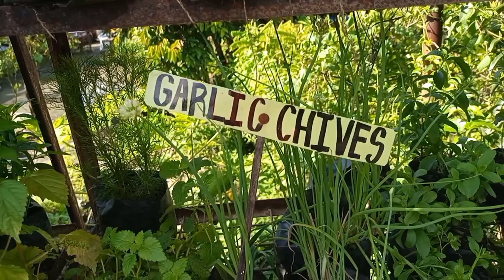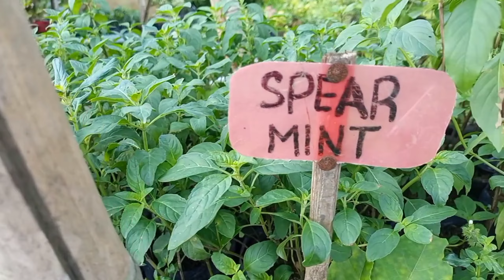MURANG HERBS & SPICES AT MGA FRUIT BEARING TREES DITO SA LAGUNA TARA BILI TAYO